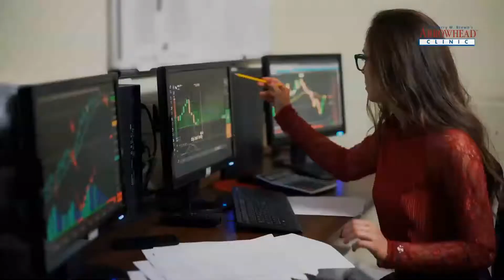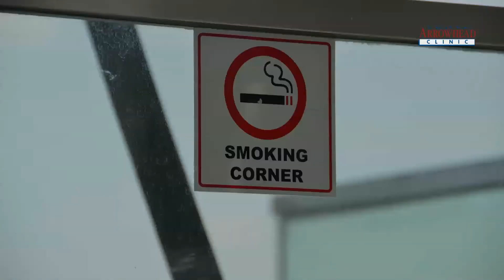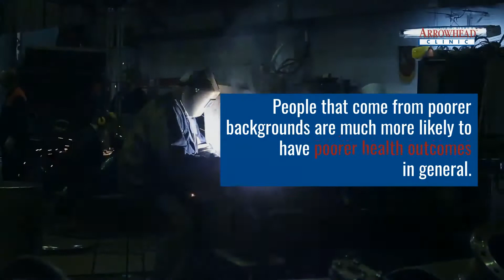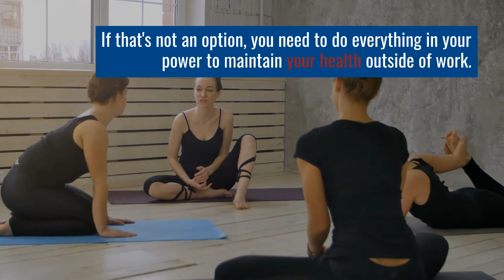Strenuous Jobs And Their Effect On Your Lifespan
Did you know that your physically-demanding job could be drastically lowering your lifespan?

But, all physical activity is supposed to be good for us, right?

Maybe not.

In this video, we explore the effects of physical jobs on life expectancy.

Arrowhead Clinic - Duluth
2131 Pleasant Hill Rd #122, Duluth, GA 30096